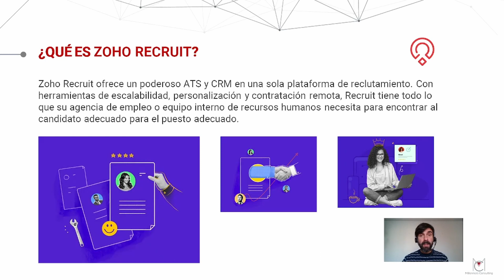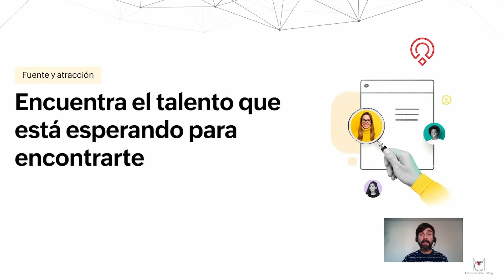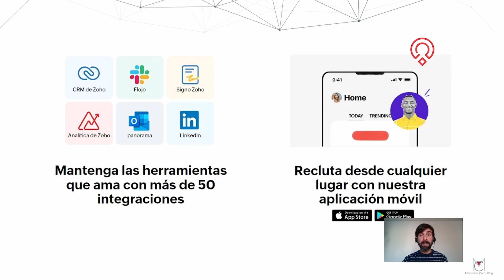🤝¿Qué es Zoho RECRUIT? | Mejora tu proceso de RECLUTAMIENTO con esta HERRAMIENTA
🎓En este video, Gaspar nos explica todo lo que necesitas saber sobre ZOHO RECRUIT, una herramienta de gestión de reclutamiento y contratación de personal que puede ayudarte a mejorar tus procesos de selección y a contratar a los mejores talentos.

Aprenderás cómo ZOHO RECRUIT puede ayudarte a publicar ofertas de trabajo, gestionar tus procesos de selección, realizar entrevistas, evaluar candidatos y mucho más. Con nuestra guía detallada, podrás aprovechar al máximo esta herramienta y mejorar la eficiencia y efectividad de tus procesos de reclutamiento.

Si estás buscando una forma de mejorar tu proceso de reclutamiento y contratación, no te pierdas este video tutorial. Descubre cómo ZOHO RECRUIT puede ayudarte a encontrar a los mejores candidatos y a contratar al talento adecuado para tu empresa. ¡Mejora tu proceso de RECLUTAMIENTO con esta HERRAMIENTA!

✅¡Si quieres fórmate en la suite de Zoho y conviértete en un experto en ventas!...¡Pincha